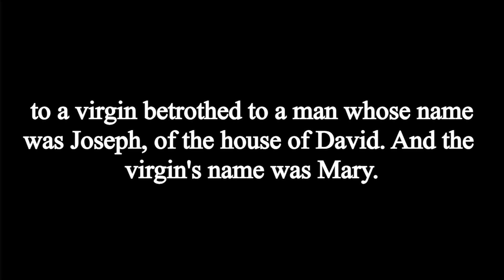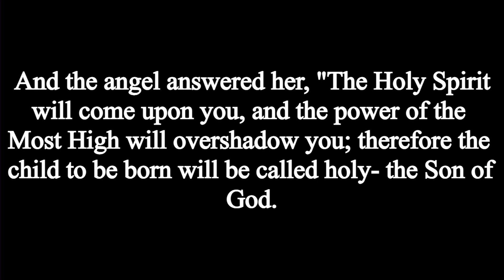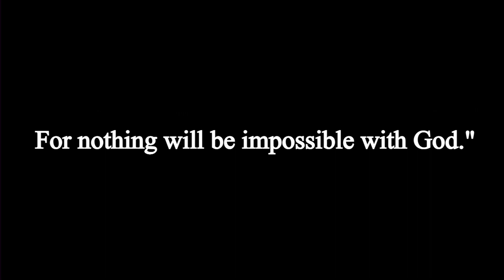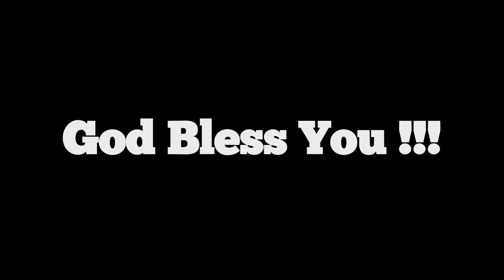Luke 1:26-38 "Divine Peace" Sherry Oommen @ TLC